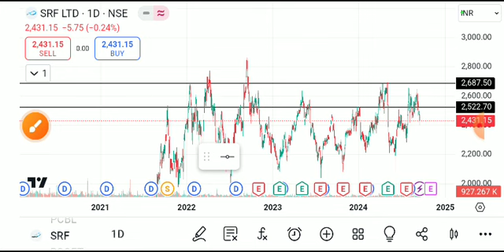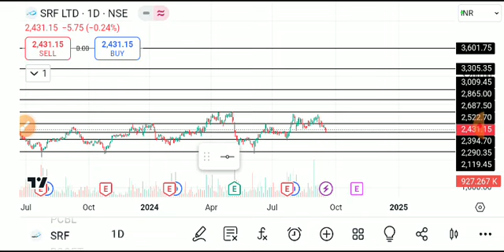SRF SHARE LATEST NEWS TODAY,SRF SHARE ANALYSIS,SRF SHARE TARGET,SRF SHARE LATEST NEWS TODAY,SRFSHARE